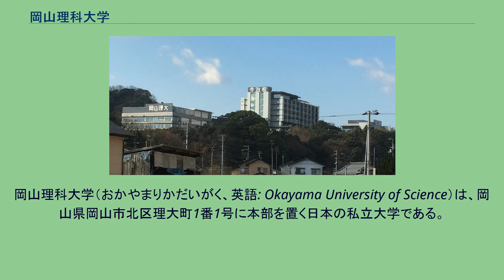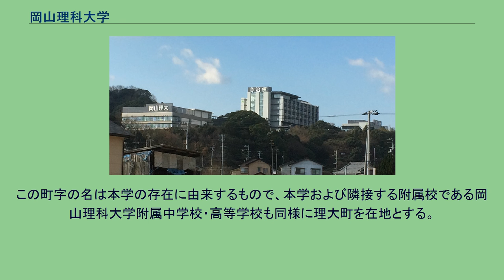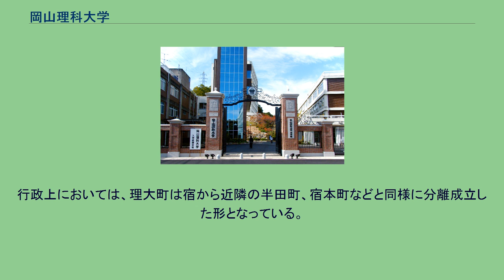岡山理科大学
岡山理科大学（おかやまりかだいがく、英語: Okayama University of Science）は、岡山県岡山市北区理大町1番1号に本部を置く日本の私立大学である。
1964年に設置された。
大学の略称は理大、岡理。
理工系の大学であり、7学部21学科1コースと4つの研究科を有し、約5千人の学生が学ぶ。
「理大（りだい）」という略称を用いているが、全く無関係である東京理科大学（通称・理科大）との誤用や混同を避けるため、あえて「岡山理大（おかやまりだい）」もしくは「岡理（おかり）」「岡理大（こうりだい・おかりだい）」など土地の名を加えた略称を使用する場合もある。
学歌では、略称として「岡山理大」が使われている。
半田山中腹に並ぶ校舎群 今治キャンパス 所在地 建学の理念 ひとりひとりの若人が持つ能力を最大限に引き出し技術者として社会人として社会に貢献できる人材を養成する。
岡山理科大学は1964年（昭和39年）に理学部の設置をもって設立された。
1986年（昭和61年）に工学部を、1997年（平成9年）に総合情報学部を、2012年（平成24年）に生物地球学部を設置するなど、学部を増設している。
昭和 平成 令和 学部 研究科 付属施設 学友会が以下の組織で構成されている。
上記体育局に所属する体育サークル、及び文化局に所属する文化サークルの他、愛好会が存在する。
詳細は各リンク先を参照のこと。
理大町キャンパス 今治キャンパス 国内大学 海外大学 理大町（りだいちょう）とは岡山県岡山市北区の町字。
岡山理科大学ひいては運営法人である加計学園本部の在地住所でもある。
本学敷地範囲を地域限定的に言い換えた通称と誤解されやすいが、これは行政上における正規の町字である。
この町字の名は本学の存在に由来するもので、本学および隣接する附属校である岡山理科大学附属中学校・高等学校も同様に理大町を在地とする。
これは1973年（昭和48年）10月1日に行われた岡山市の、本学周辺地域を対象とした町字名称の整理による名称変更にて定められたものである。
それ以前の本学の地域は大字上においては、大半が半田山の東麓の集落である宿の一部であった。
行政上においては、理大町は宿から近隣の半田町、宿本町などと同様に分離成立した形となっている。
なお、関連校である岡山理科大学専門学校および関連福祉施設である順正保育園については同時に分離成立した半田町の町域である。
理大町に関するカテゴリ: